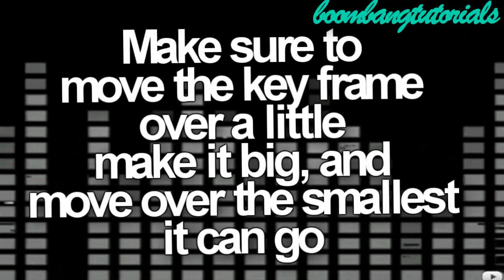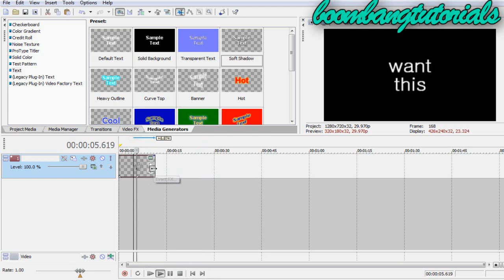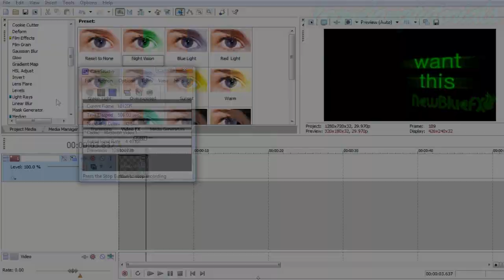Sony Vegas tutorial: morse code text [Predator text]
Please feel free to pause as much as you want, I just made it fast
so the video wouldn't be 8:00 minutes long, aha...